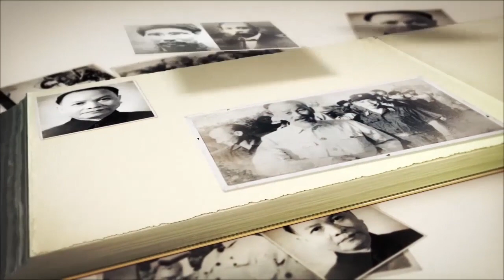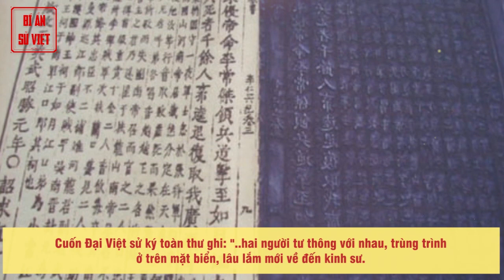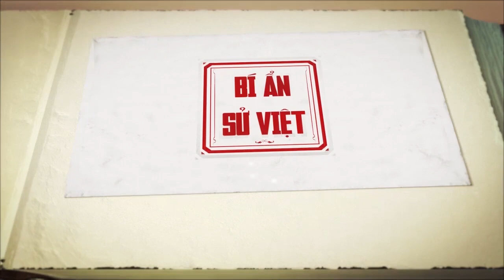Huyền Trân Công Chúa Và Những Mối Tình Lịch Sử - Hoàng Hậu Chiêm Thành Và Trần Khắc Chung | BASV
Huyền Trân Công Chúa Và Những Mối Tình Lịch Sử - Hoàng Hậu Chiêm Thành Và Trần Khắc Chung | BÍ ẨN SỬ VIỆT.
Công chúa Huyền Trân tư thông với Trần Khắc Chung?

Công chúa Huyền Trân sinh năm 1287, là con gái của vua Trần Nhân Tông và em gái vua Trần Anh Tông. Năm 1306, vua Chế Mân dâng hai châu Ô, Lý (Nam Quảng Trị và Thừa Thiên - Huế ngày nay) cho nhà Trần làm của hồi môn để lấy Huyền Trân. Vua Trần đã đồng ý gả công chúa.

Về Chiêm Thành, Huyền Trân được phong làm hoàng hậu. Một năm sau, bà sinh cho Chế Mân một hoàng tử, đặt tên là Chế Đa Đa. Ít lâu sau Chế Mân băng hà, nhà Chiêm sai sứ sang Đại Việt báo tang.
► Đón xem những clip mới nhất bằng cách đăng ký:
► MỘT SỐ SERIES VIDEO HỮU ÍCH VỚI BẠN